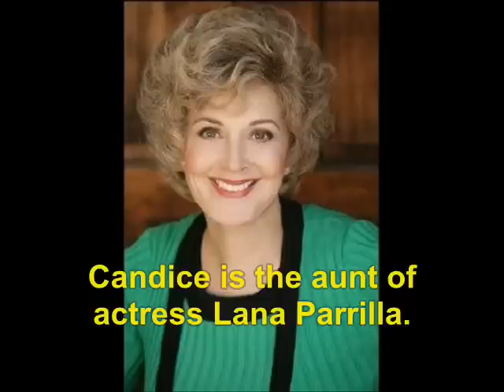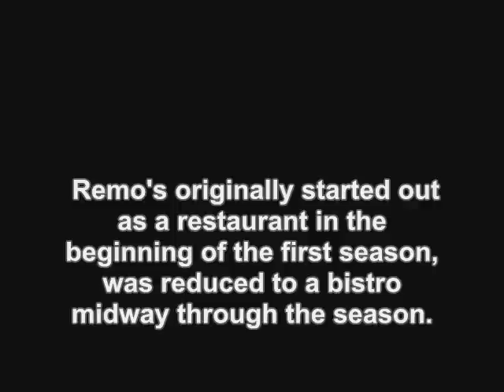Caroline in the City (1995): Where Are They Now?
find out what ever happen to the 1995 tv show  Caroline in the City.